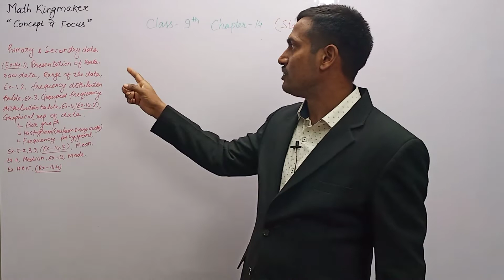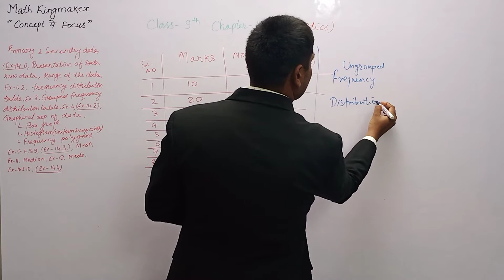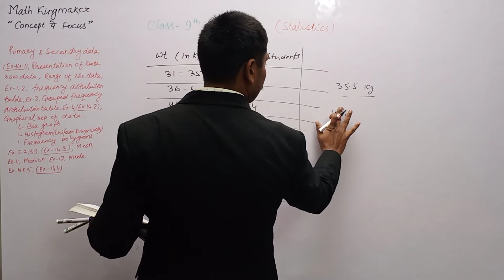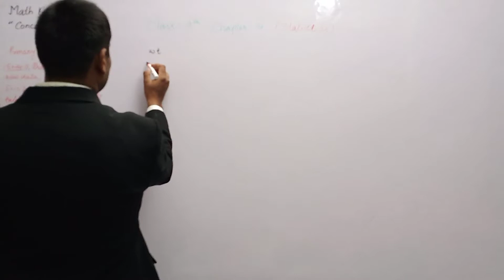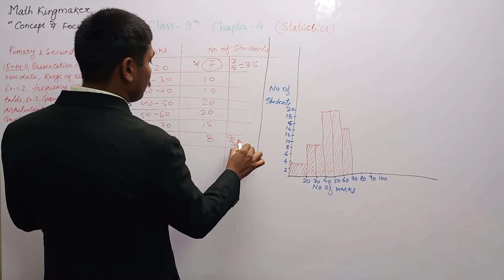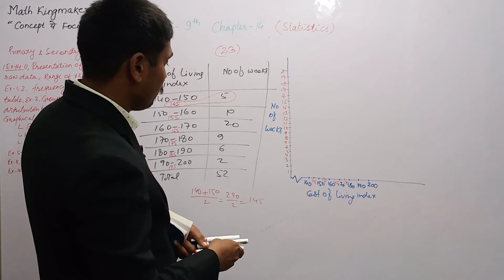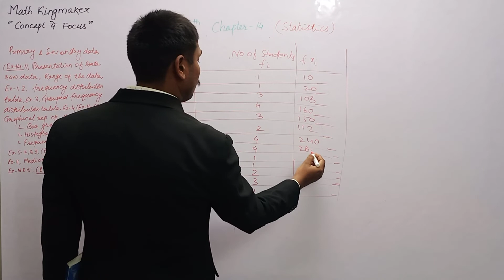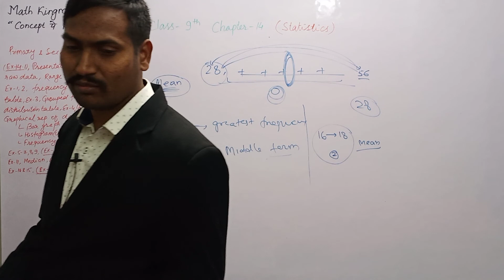statistics class 9 || frequency distribution || histogram & frequency polygon || mode mean & median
link for the videos to watch before watching this video is as follows:-

link for the previous videos is as follows:-
surface area and volume class 9 || surface area and volume of cuboid cube cylinder cone and sphere